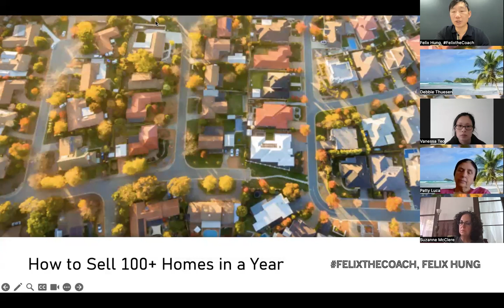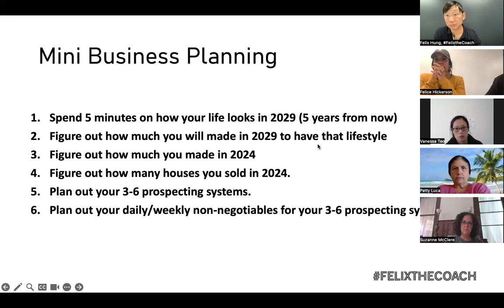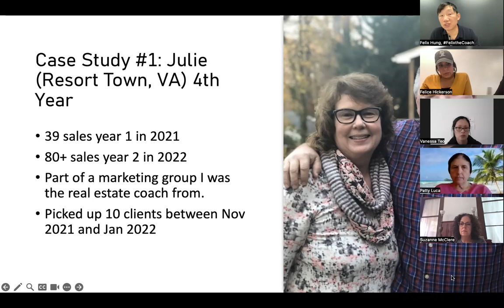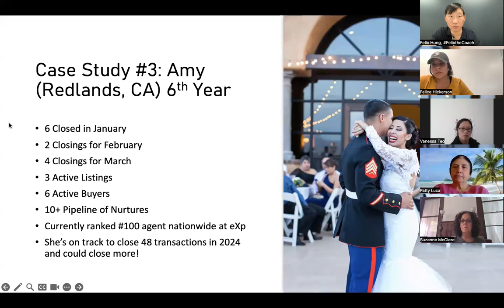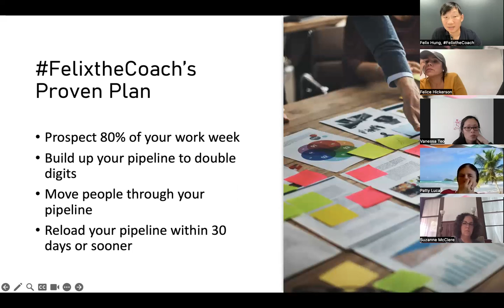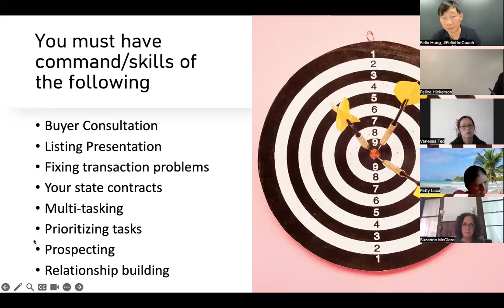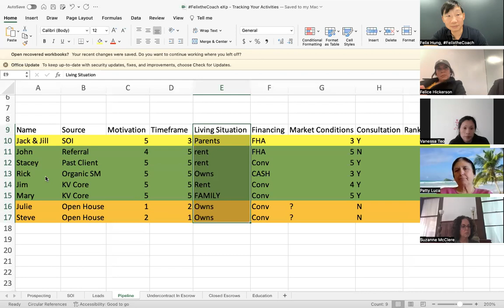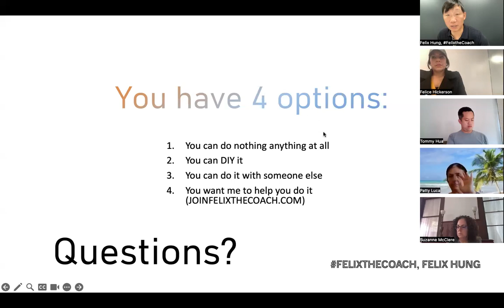REALTORS®: How to Sell 100+ Homes a Year as a Solo Agent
FelixtheCoach (Felix Hung) shares his proven process he uses for his coaching clients and business partners at eXp Realty on how to create massive momentum and parlay that into exponential growth.

Follow FelixtheCoach on Instagram: @FelixtheCoach

To fill out an application to coach with Felix (applications are screened and not every applicant is accepted) go